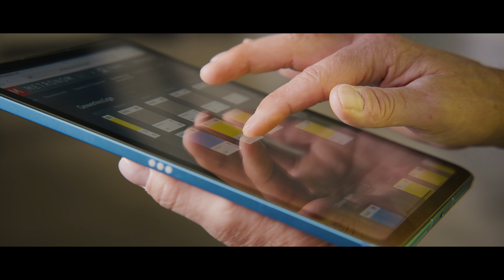Zirkularität leben: In allem, was wir tun! | LinLoop | Lindner Group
Was macht uns einzigartig? Veronika Lindner ist sich sicher: "Es ist unser Miteinander!"
Denn jeder Einzelne von uns trägt mit seinen Stärken dazu bei, unser Unternehmen zu dem zu machen, was es ist: eine Verbindung aus Tradition und Innovation, familiären Werte und zukunftsorientiertem Handeln.
Dadurch schaffen wir Qualität und Zukunftsgerechtigkeit in allen unseren Bereichen: ob im Bau, in unserer Land.Luft Bio-Landwirtschaft, in der Hans Lindner Stiftung oder in der Gastronomie und Hotellerie.